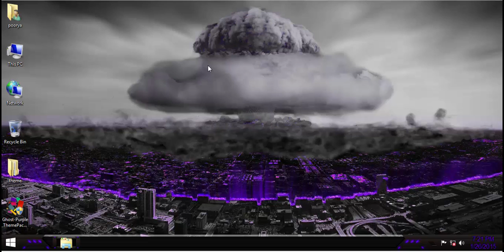Ghost Purple ThemePack win8